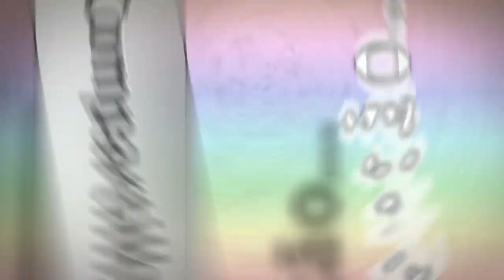CONDUTA E EGO.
Para Estudo e Reflexão 21
A principal função do Ego é buscar uma harmonização inicialmente entre os desejos do Id e a realidade do Superego. Há muitos conflitos entre o Id e o Ego, pois os impulsos não civilizados do Id estão sempre querendo expressar-se. Freud destacava que os impulsos do Id são muitas vezes reprimidos pelo Ego por causa do medo de castigo. Ou seja, o Ego pode coibir os impulsos inaceitáveis do Id, o "desejo de roubar", por exemplo, seria um impulso do id (que é totalmente inconsciente). Porém, visto que o indivíduo não pode sobreviver obedecendo somente aos impulsos do Id, é necessário que ele reaja realisticamente a seu ambiente de convívio. O conjunto de procedências que leva o indivíduo a comportar-se assim, é o Ego. O Ego é, portanto, mais realístico do que o Id, visando sempre as consequências dos impulsos inconscientes do Id.
*ID é uma das três estruturas do aparelho psíquico. O id seria a fonte da energia psíquica (libido). É formado pelas pulsões - instintos, impulsos orgânicos e desejos inconscientes. Funciona segundo o princípio do prazer (em alemão Lustprinzip), ou seja, busca o que produz prazer e evita o que é aversivo.
▬▬▬▬▬▬▬▬ஜ۩۞۩ஜ▬▬▬▬▬▬▬▬▬
Contatos:
▬▬▬▬▬▬▬▬ஜ۩۞۩ஜ▬▬▬▬▬▬▬▬▬
Outra Forma de ajudar:
Banco Bradesco
Agência: 2379-5
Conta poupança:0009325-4